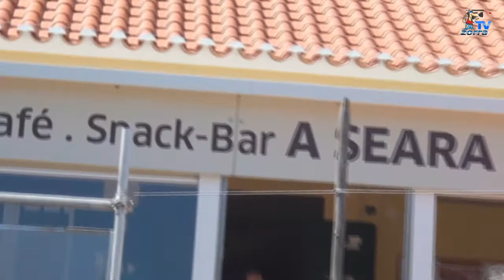Passeio Motorizadas D'Abril 2014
Mais um passeio de motorizadas organizado pela Associação das Brunheiras que contou com a presença de mais de oitenta motorizadas antigas.